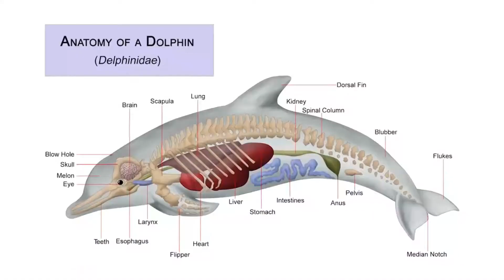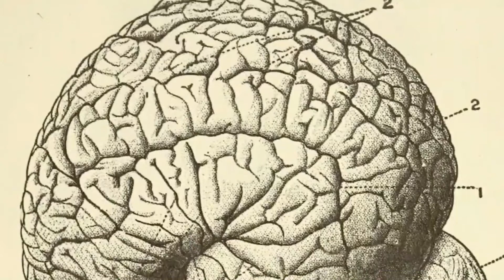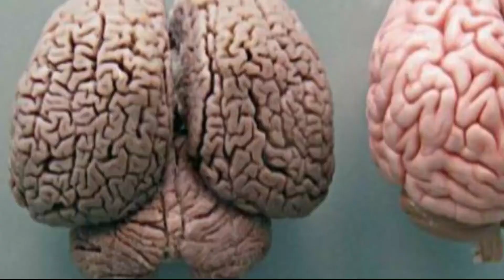ඩොල්ෆින්ලගෙ මධ්‍යසාර ඇබ්බැහිය - Drug addiction and Amazing 10 facts about Dolphins - Saddanthaya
ඩොල්ෆින්ලගෙ මධ්‍යසාර  ඇබ්බැහිය -  Drug addiction and Amazing 10 facts about Dolphins - Saddantha

Attribution
I do not own some of the materials I'm posting on my videos. We'll remove the materials immediately.